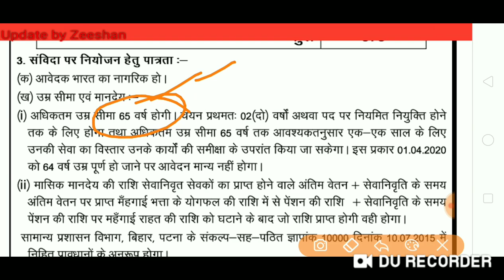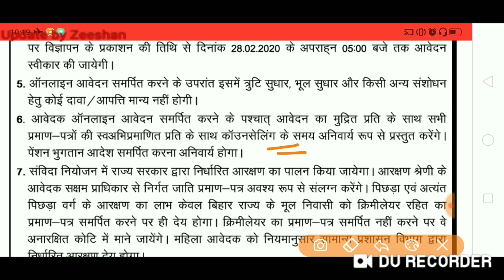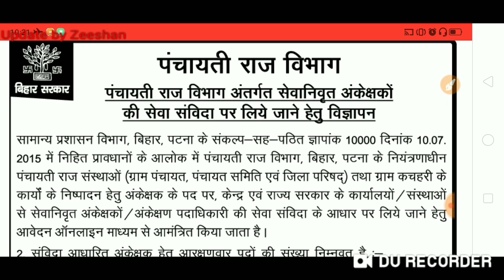Bihar PRD Auditor Recruitment 2020 I Bihar Panchayati Raj new Vacancy I PRD Bihar Auditor Vacancy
Hello Friends,